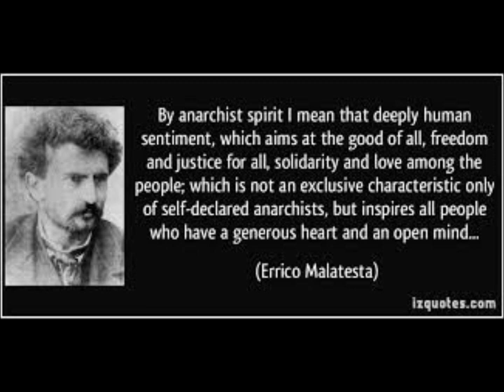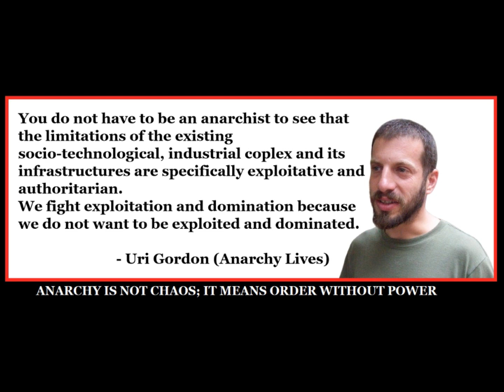Radio Anarchia #8-Wrażenia po debacie